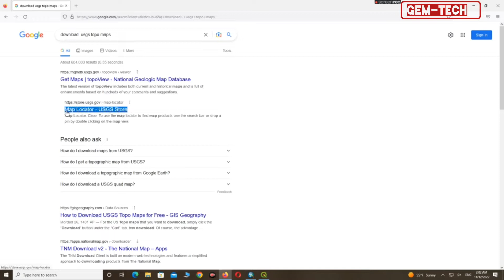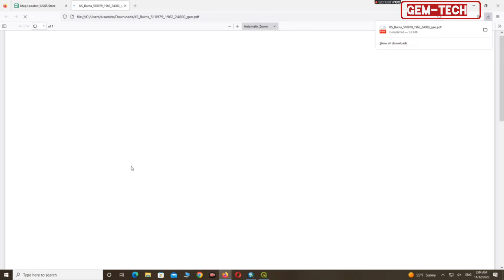how to Download topography maps free in USGS site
this show how to download topography map at USGS website for free every where you are want .
The Topographic Maps and geographical information system (GIS) data provided in The National Map are pre-generated into downloadable products often available in multiple formats. The vector datasets include: The National Hydrography Dataset(s), Watershed Boundary Dataset, Governmental Boundary Units, Transportation, Structures, Elevation Contours and Geographic Names.  Raster datasets include: Digital Elevation Models (DEMs), Orthoimagery, and Land Cover. Lidar point cloud data is also available over many areas of the world.

دانلود رایگان نقشه های توپوگرافی USGS
USGS-topografiekaarten gratis downloaden
قم بتنزيل خرائط طبوغرافيا USGS مجانًا
Unduh peta topografi USGS gratis
USGS ٹپوگرافی کے نقشے مفت ڈاؤن لوڈ کریں۔